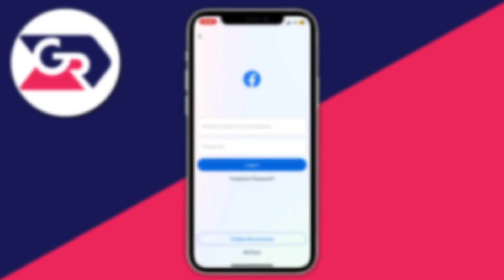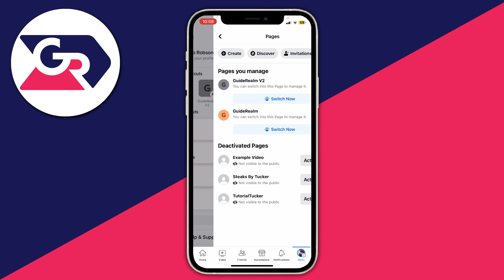How To Reactivate Facebook Account - Full Guide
Learn how to reactivate facebook account in this video .

GuideRealm